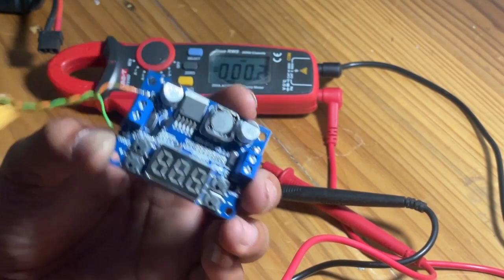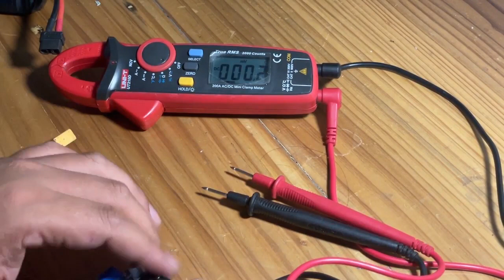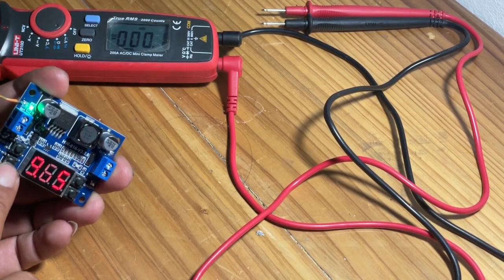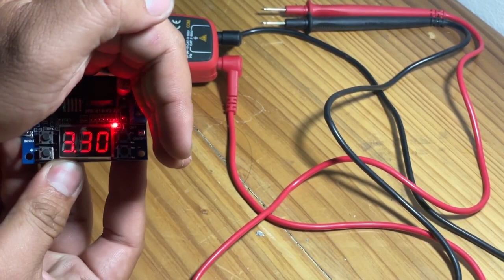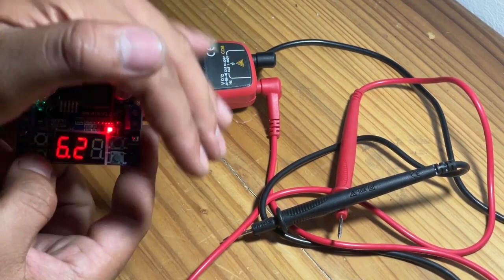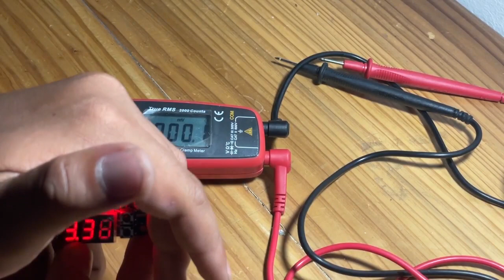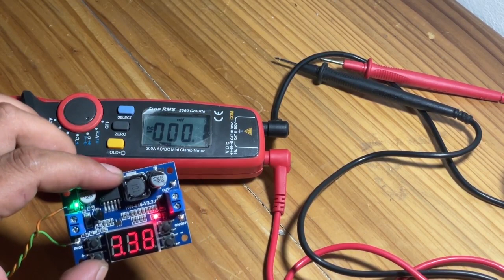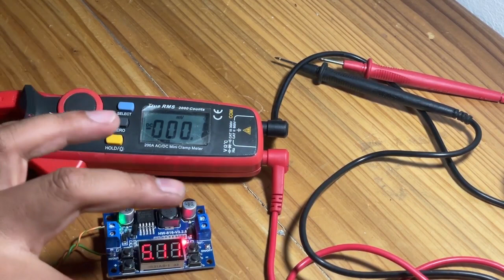Digital Stepdown LM2596 3A Step Down Buck Converter Penurun Tegangan untuk esp32 arduino telegram